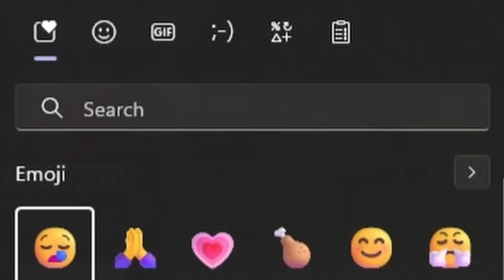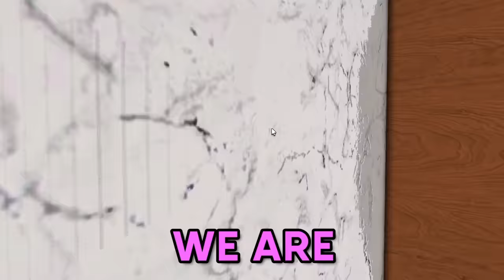OUR *PARENTS* WENT EASTER EGG HUNTING IN NEW MM2 EVENT... (FUNNY MOMENTS)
**HAPPY EASTER IN MURDER MYSTERY 2**

WE WILL BE IN THE PHILIPPINES APRIL 24 - MAY 16 ❗❗
follow the Instagram account to get updated about a MEET & GREET ❗❗

video edited by @n7cola
baldheadnuts (dad): @baldheadnuts
iambrunoyeah (mom): @IAmBrunoYeah
thecalmanegl (leanne): @TheCalmAngel
zakurouiii (enzo): @zakurouiii